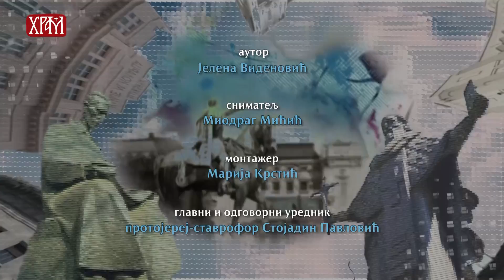Мозаик- Поезија уживо Љубомир Симовић